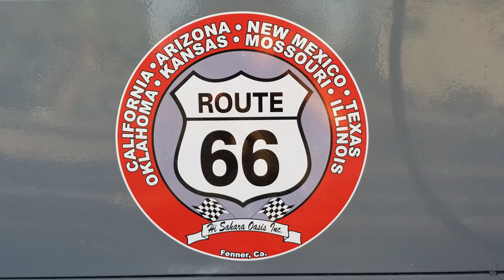TheLLR: Route 66 - Fenner to Klinefelter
October 2017: California Route 66 from Fenner, east to Klinefelter.